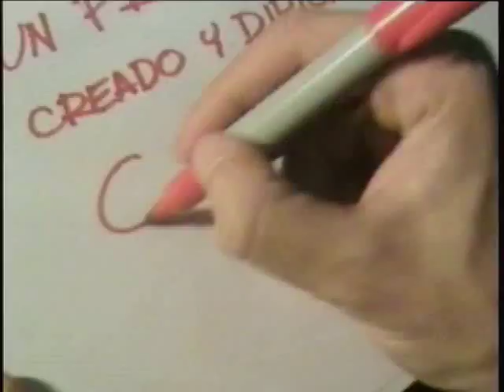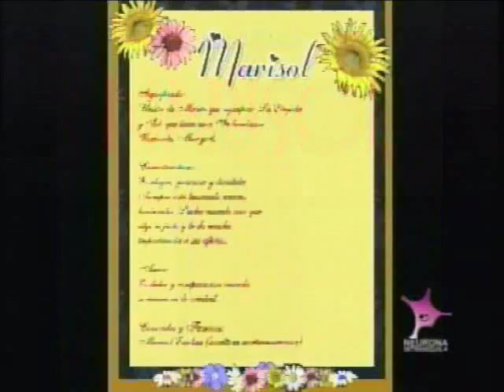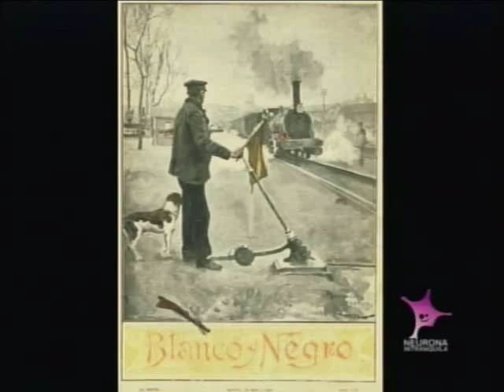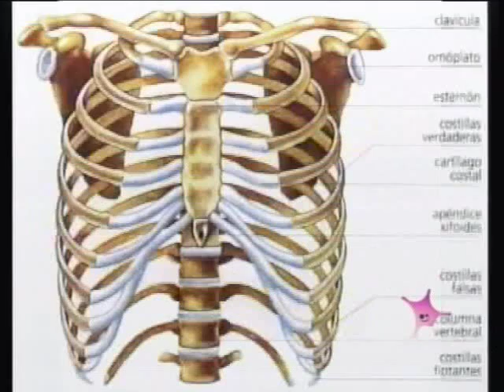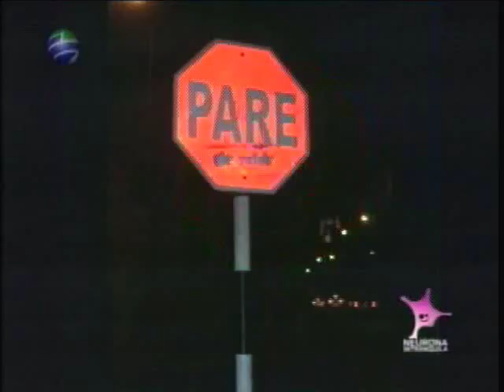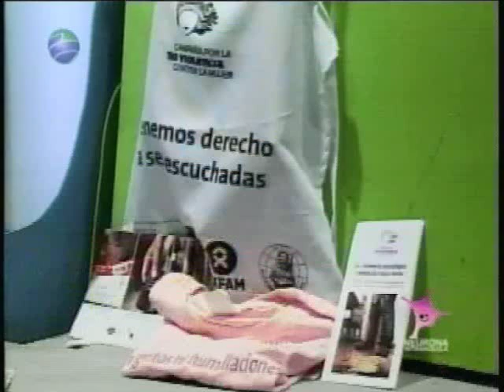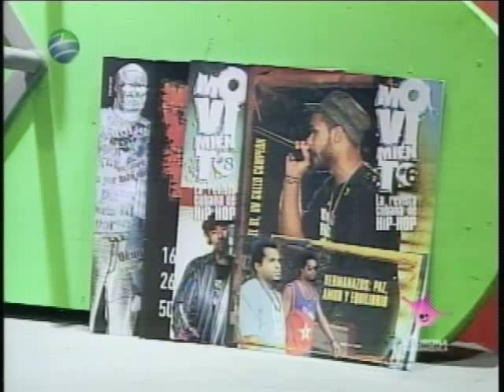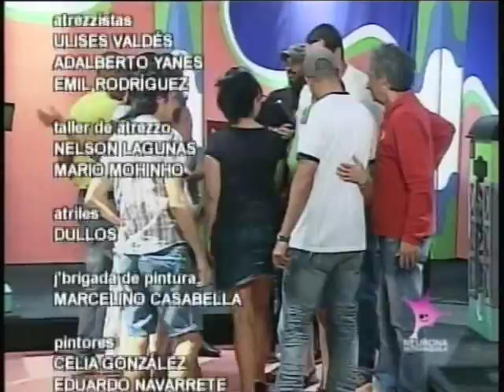EL SELECTO CLUB DE LA NEURONA INTRANQUILA Inv Jennifer Almeida